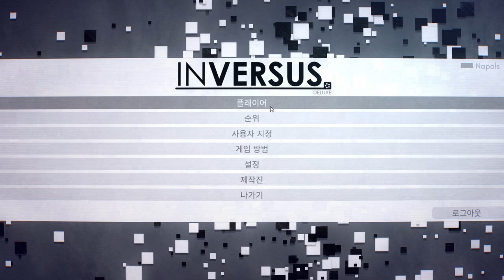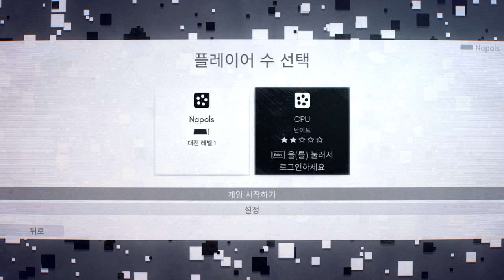[INVERSUS Deluxe] Play